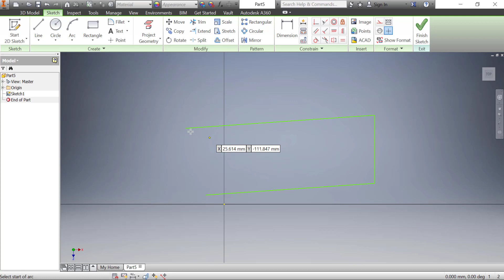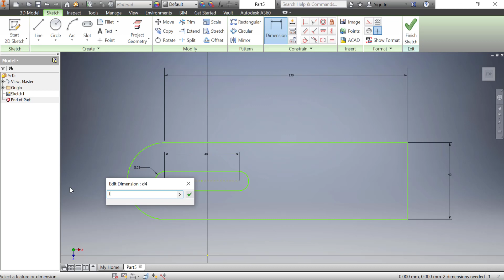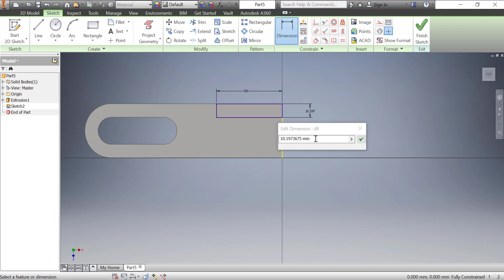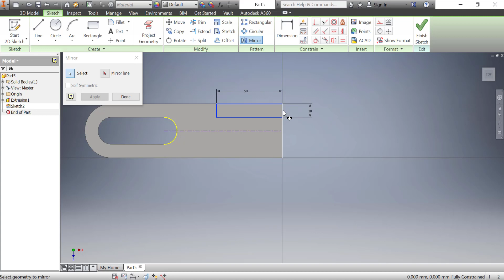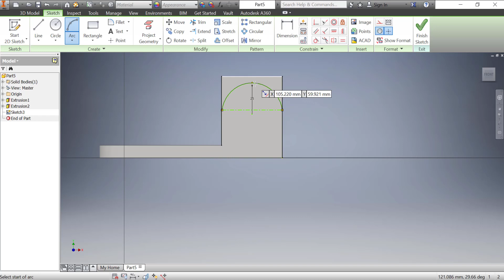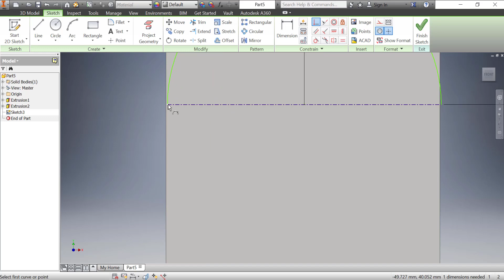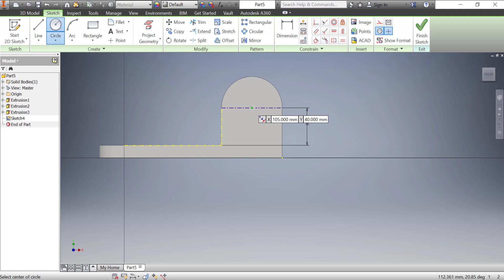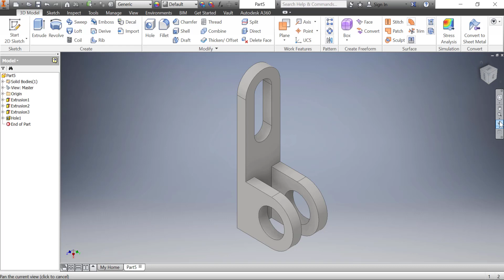Learn 3D Drawing with Autodesk Inventor: Beginner's Tutorial for Creating a 3D Par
In this video tutorial. You will learn how to create a 3D part in Autodesk Inventor with this beginner-friendly tutorial. Our step-by-step guide will walk you through the process of using Inventor's 3D drawing tools to design and create a 3D part from scratch. Whether you're new to Inventor or just need a refresher, this tutorial has everything you need to get started with 3D modeling.

timecodes
0:00 - Intro
0:16 - Part design Template Metric
0:24 - Create 2D Sketch / Autodesk Inventor Pro
0:45 - Make dimensions and contraints / Inventor Pro
2:34 - Extrude into 3D Model / Base 3D Model
2:54 - Create second 2D Sketch
6:31 - Extrude and Cut the 3D Model
7:58 - Create a hole onto a 3D Model
8:22 - Final Preview of our 3D Model

Our channel is about Autocad  and Autodesk Inventor Tutorials.
2D Drawing, 3D Modelling and Easy to follow instruction.
You will learn autocad 2020 free

Your support will always appreciated from you, buy me coffee

BEST GADGETS FOR SMOOTH FLOW WHEN WORKING WITH CAD DESIGN
1. 3D-CAD Mouse, No Scroll Wheel, 3 Button Computer Mouse with Smooth Optical Tracking
2. FlashForge Adventurer 3 Lite FDM 3D Printer
3. HORUS X • Blue Light Blocking Glasses - Gaming Glasses 2.0
4. VEVOR CNC Router Machine XYZ Working Area 300 x 180 x 45mm

Tutorial made by Ramadhan Ali